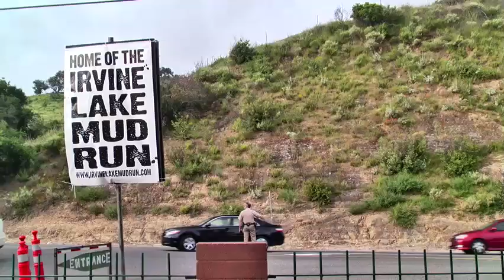IRVINE LAKE MUDRUN DVD TRAILER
The Irvine Lake Mudrun April 10th and 11th, 2010 Event DVD is available Get $5.00 off your July 17th Registration when you purchase the DVD! An HD version of this trailer is coming soon to Youtube and Facebook. The Trailer and DVD are Produced by Magic Hourglass Entertainment. Live Music by Dramarama "Anything, Anything".